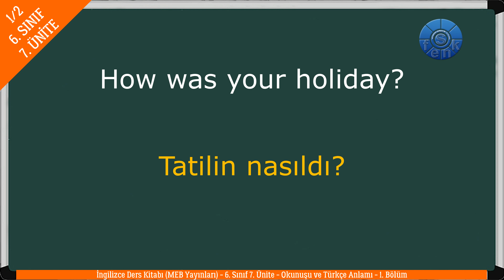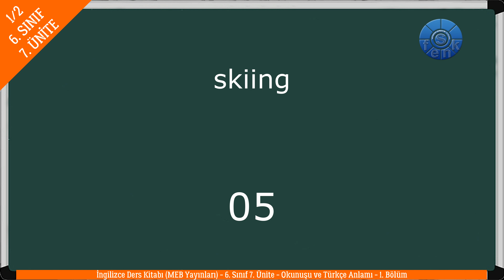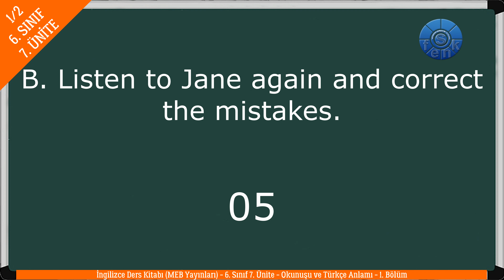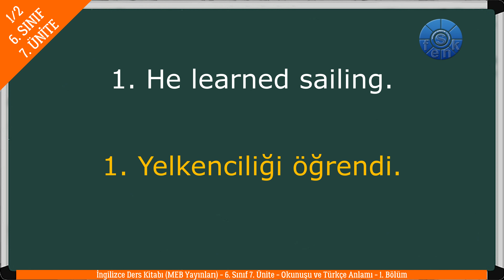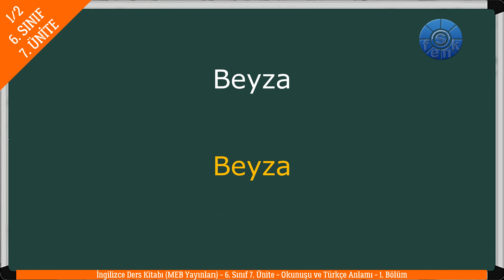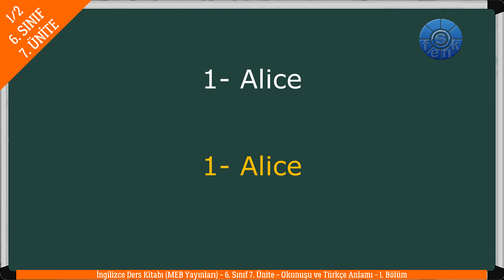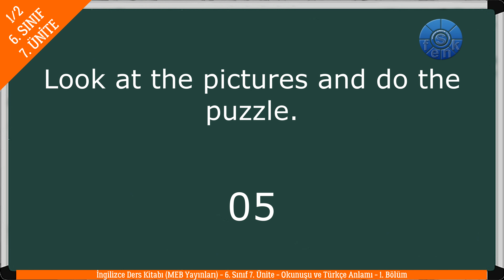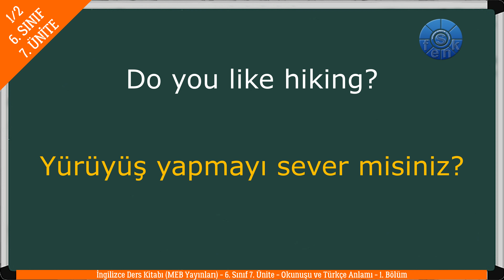İNGİLİZCE 6. SINIF 7. ÜNİTE (MEB) 1. BÖLÜM - Ders Kitabı İngilizce Kelimelerin Okunuşu ve Anlamları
İNGİLİZCE 6. SINIF MEB YAYINLARI DERS KİTABI